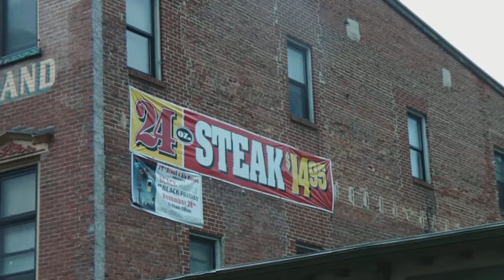24 oz steak Hotel Switzerland Jim Thorpe PA